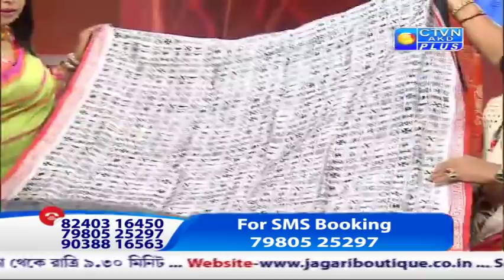JAGARI BOUTIQUE ( Udyog Pati Pratibha ) CTVN Programme on Dec 08, 2018 at 11:30 AM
JAGARI BOUTIQUE ( Udyog Pati Pratibha )